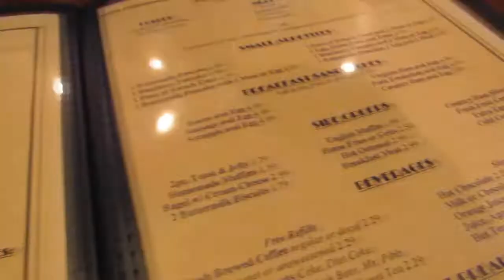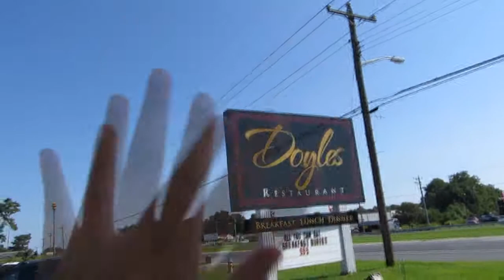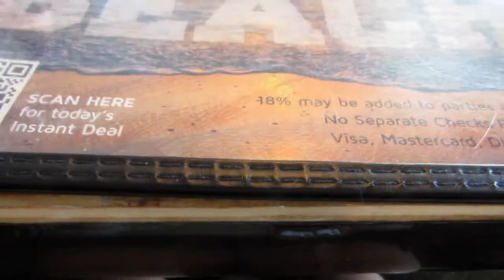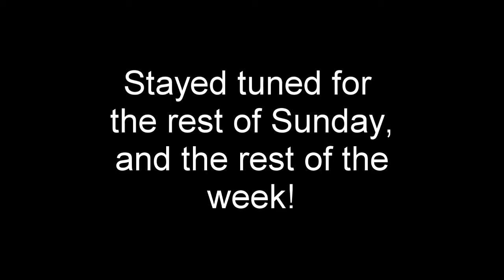Ocean City Maryland Vlogs 2015 Part 2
Part 2!! I hope you guys are enjoying these so far, i really like the turn out this year :)

SONGS IN ORDER:
Geronimo - Sheppard
Smile - Sheppard